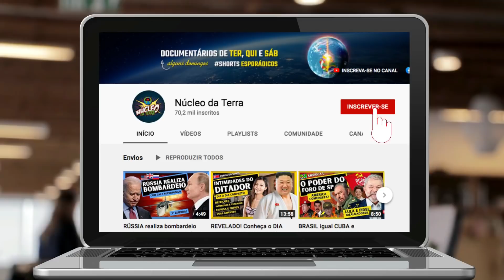AGORA! PAÍS CERCADO!!! A INVASÃO BRUTAL da UCRÂNIA!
Nós vamos mostrar no mapa, como está a concentração das tropas russas ao redor da Ucrânia, para que você tenha uma noção da proporção do conflito que está para começar.

Você acha que a invasão russa vai acontecer nos próximos dias? Quem você acha que está com a razão neste conflito especificamente? O presidente russo Vladimir Putin ou o presidente americano Joe Biden juntos dos presidentes das potências da Europa? Comente aqui com a gente!